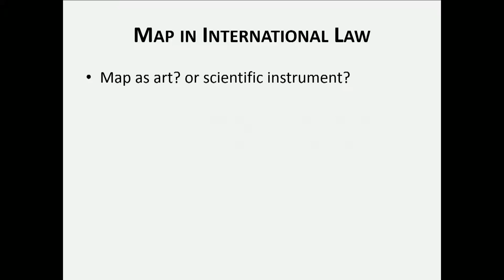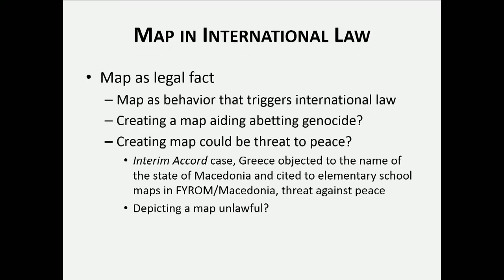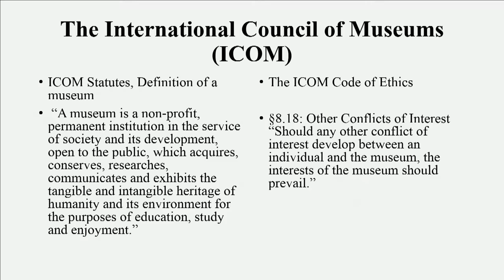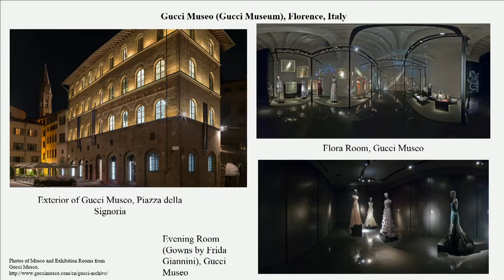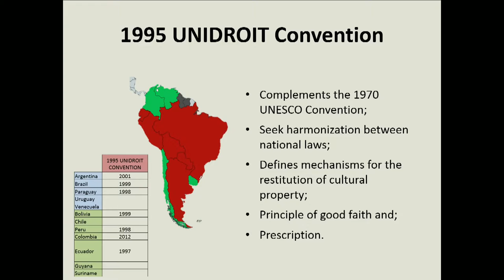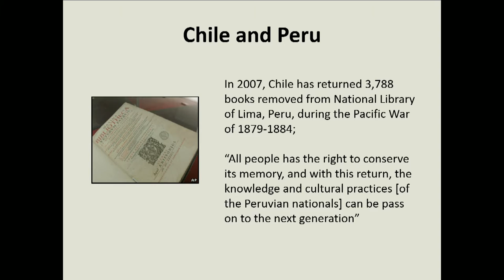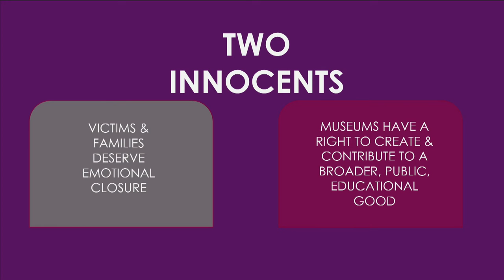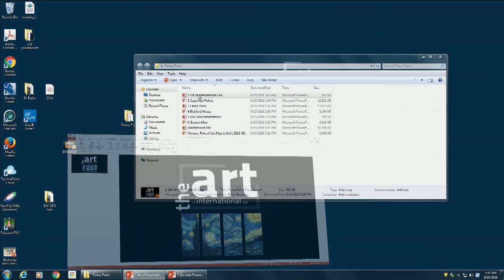The Art of International Law - Part 4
Case Western Reserve University School of Law, in conjunction with the celebration of the Cleveland Museum of Art’s centennial anniversary, convenes a day-long conference with scholars and practitioners from around the world to explore topics at the intersection of art and international law.

International law has regulated artistic production, preservation and transfer for many decades, yet recent events have drawn renewed attention to its new possibilities and limitations.

The obliteration of historical, religious and cultural monuments by ISIS, repatriation of artworks by museums to their country of origin after prolonged negotiations and lawsuits, and the churn of cultural production have brought significant challenges to this field, with modern cultural expression and transnational financing networks creating new forms of art, new audiences, new laws, and new norms of protecting artistic production in the United States and around the world.

This conference examines today’s dynamic relationship between art and international law, providing insight into prominent cross-border deals, laws and cases involving art repatriation and the international legal issues arising out of the destruction of cultural and religious relics. The conference will feature a lunchtime discussion with Dr. William Griswold, President and Director of the Cleveland Museum of Art.